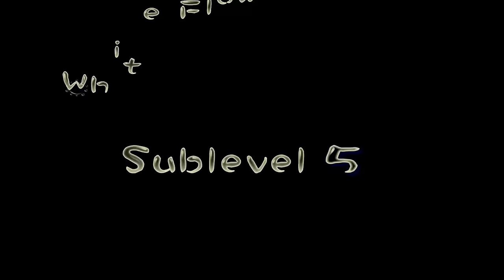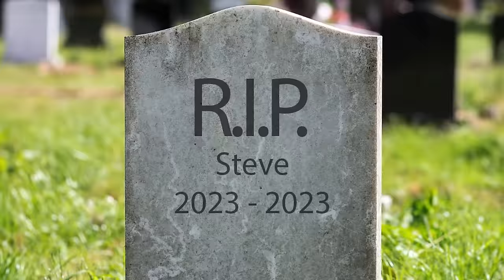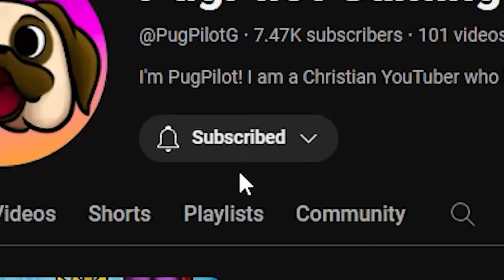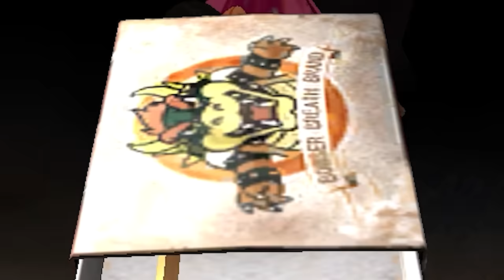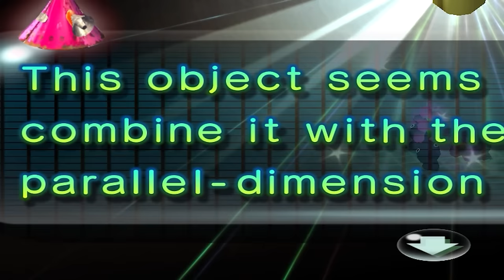Pikmin 2 Is Ruthless...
Pikmin 2 Is a game that ruins your happiness...
This is Episode 2 of my funny playthrough of Pikmin 2!
My goal is to get all the Onions and all Pikmin types, but in my way are Dandori issues which lead to pain...

It really helps a small channel out!